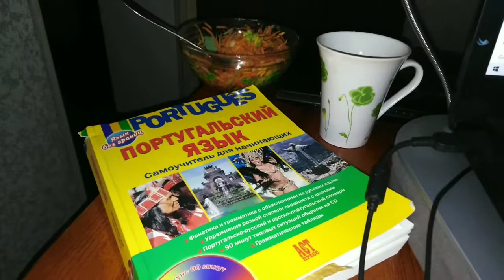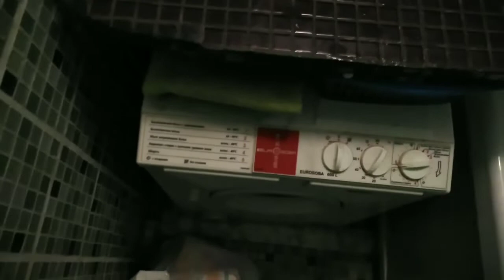Life-VLOG:из остатков свечек ikea одна целая/покупки/домашняя рутина